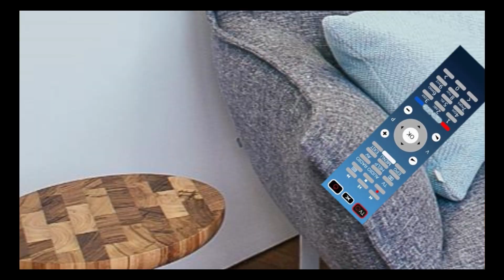CATS EYE WITNESS NEWS - TITANIC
Finny and Dazie reminisce when they starred as Jack and Rose in the Back Alley Community Theatre production of Titanic.